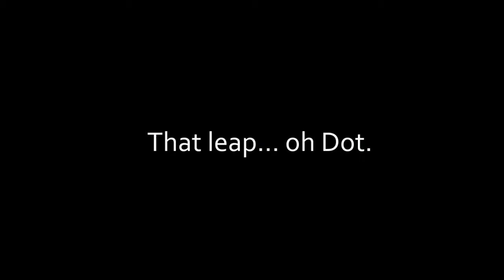Little Darlings - Flying Dot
Dot is fly hunting.  The mighty, ferocious huntress has some mighty, ferocious leaps in her!  Who knew she could get THAT much air?

Sarah's home!  Back from her trip up for LAPS' gala, seeing John and Shelly, and all the folks up there.  The clowder is happy to have her back.  Livestream is being a pain, but isn't it always? =)  For the curious, she explains the lovely, generous gift behind her trip up to meet Shelly and the Tinykittens folks.

The Little Darlings were originally three boys and three girls with no momma The tabbies came in at around 3.5 weeks old, the two black kittens who are around 4.5 weeks old. They got mixed in together by animal services. They are: Tuxedo, Male - Trouble aka Batman; Black with small white spot on chest, Female - Angel; Tabby with Dot above inner eye, Female - Dot; Tabby with more brown marks on face, Female - Charlotte.  Gary and Clark were adopted together.  They were recently joined by Fiona.  She was a last second save from a kill shelter, three months old and black like Angel only without the white spot on her chest.  Angel and Trouble were also adopted together.  Charlotte, Dot, and Fiona were recently joined by Fig, a grey tabby female born 7/21/14, who is close enough to Fiona's age and size to make a good playmate for her.

They are being fostered for Kitten Rescue in Los Angeles, CA. For more information about this litter view their livestream